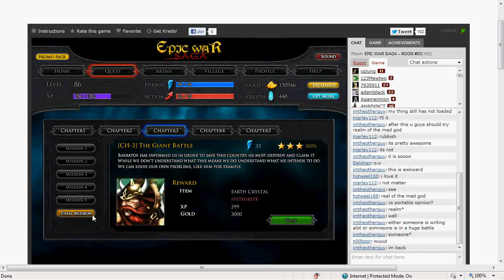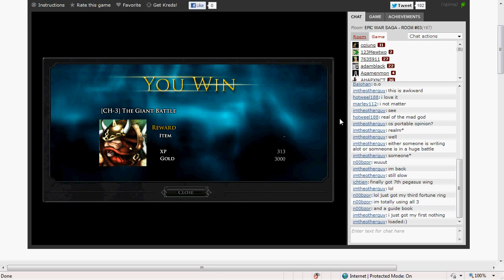Epic War Saga : Chapter3-6 Final The Giant Batle